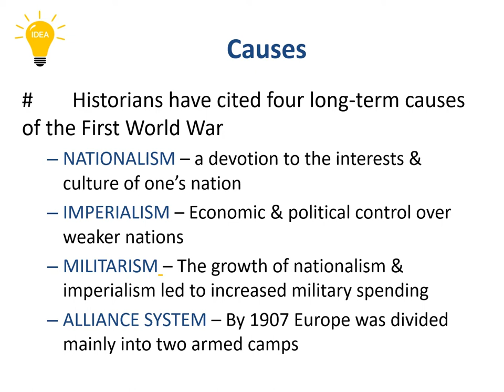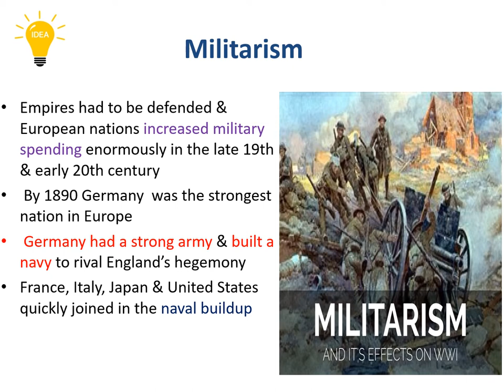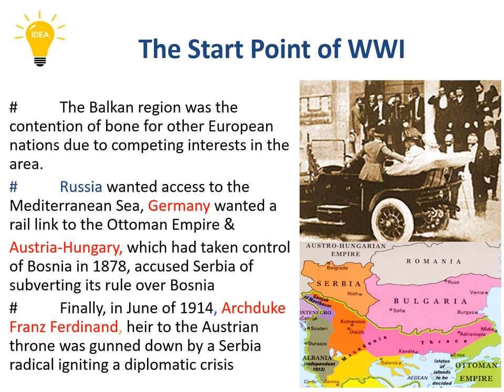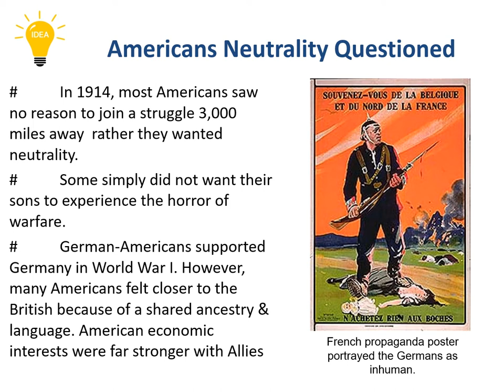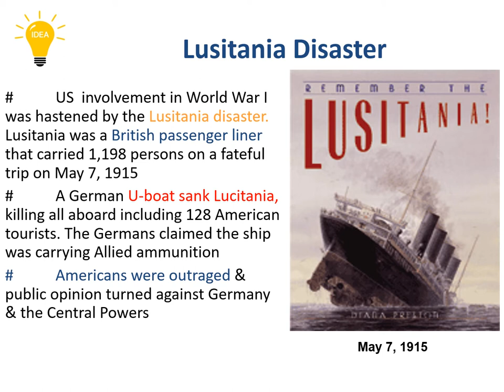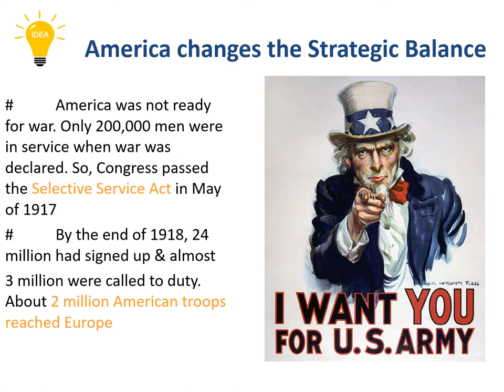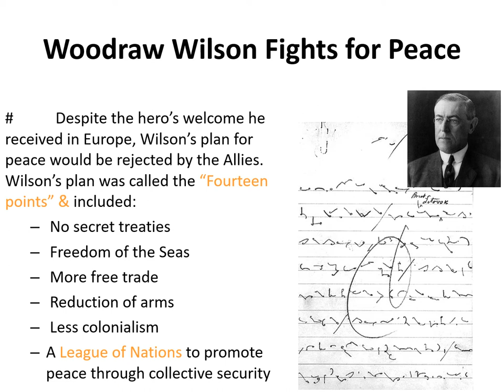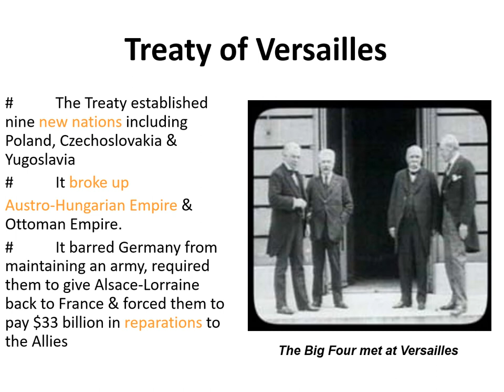The history of the first World War.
208 Views - Feb 7, 2024 80% . 4.04K/5K you like my contents?
The history of the first World War explained.
In this video we used NCS music. Thanks to NCS.